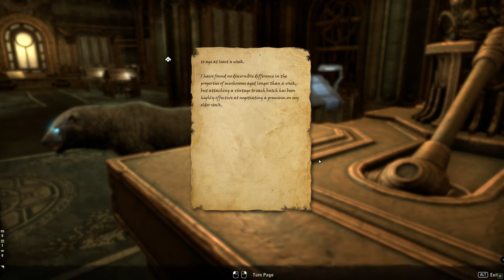ESO HOW TO GET Clockwork Citrus Filet Recipe 3 EASY STEPS Quest A MATTER OF TENDERNESS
Elder Scrolls Online Recipe: Clockwork Citrus Filet Quest A MATTER OF TENDERNESS
 Let's Play Magicka Warden One bar build  First Person Gameplay
0:00     STARTED: TARNISHED TRUFFLES    NPC Clip   🎬  location
9:27     Delve Boss   💀
10:59   COMPLETED: TARNISHED TRUFFLES   Showing rewards 🎁
             STARTED: TASTY TONGUE VARNISH
20:27   NPC Clip   🎬
21:20   COMPLETED: TASTY TONGUE VARNISH   Showing rewards 🎁
             STARTED: A MATTER OF TENDERNESS
30:01   COMPLETED: A MATTER OF TENDERNESS   Showing rewards 🎁  NPC Clip   🎬
31:38   Showing Ingredients you need to cook it.

GPU: NVIDIA GeForce RTX 2080 SUPER
CPU: AMD Ryzen 9 3900X 12-Core Processor
Minne: 32 GB RAM (31.92 GB RAM användbart)
Nuvarande upplösning: 2560 x 1440, 144Hz
Operativsystem: